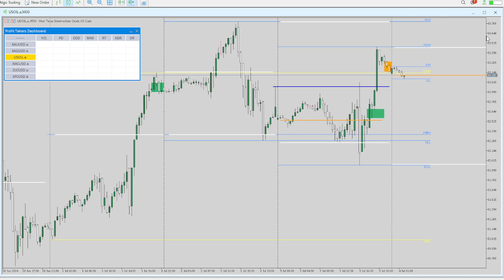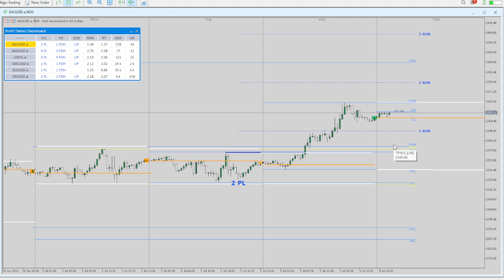PTAD Setups for Out of Balance markets.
Introducing the Profit Taker Alerts Dash Plus Trade Manager!** LIFETIME ACCESS NOW AVILABLE YOU GET MT4 and MT5 Bundle.

Say goodbye to second-guessing market trends and welcome our cutting-edge algorithm. It provides **real-time updates** on peak formations, empowering you to make well-informed trading decisions.📈

But that's not all! Our innovative Trade Manager goes beyond the basics. Not only can you set limits, but it also proactively restricts further trading once you've hit your specified profit or loss threshold. This game-changing functionality ensures you lock in profits during favorable market conditions or prevent additional losses if the market sentiment shifts.

**Key Features Recap:**🚀

1. Real-Time Updates: Stay ahead of the curve with peak formations using state-of-the-art trend algorithms.
2. Previous Day High/Low: See when the market is in break out.
3. EOD Close: Know if price closed up or down. If in the middle it's in a range.
4. ADR Often the market responds to 3x Average Daily Range. Keep tabs on how far the market has extended.

//CFTC Rule 4.41 CFTC RULE 4.41 – HYPOTHETICAL OR SIMULATED PERFORMANCE RESULTS HAVE CERTAIN LIMITATIONS. UNLIKE AN ACTUAL PERFORMANCE RECORD, SIMULATED RESULTS DO NOT REPRESENT ACTUAL TRADING. ALSO, SINCE THE TRADES HAVE NOT BEEN EXECUTED, THE RESULTS MAY HAVE UNDER-OR-OVER COMPENSATED FOR THE IMPACT, IF ANY, OF CERTAIN MARKET FACTORS, SUCH AS LACK OF LIQUIDITY. SIMULATED TRADING PROGRAMS IN GENERAL ARE ALSO SUBJECT TO THE FACT THAT THEY ARE DESIGNED WITH THE BENEFIT OF HINDSIGHT. NO REPRESENTATION IS BEING MADE THAT ANY ACCOUNT WILL OR IS LIKELY TO ACHIEVE PROFIT OR LOSSES SIMILAR TO THOSE SHOWN